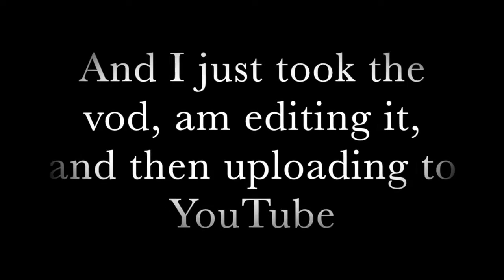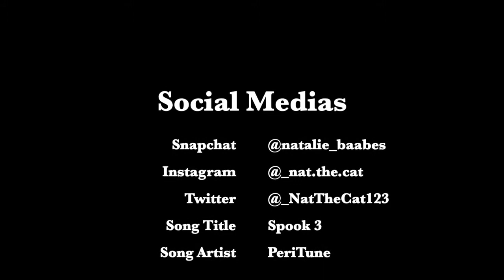Vlogoween Day 28 || Carving Pumpkins